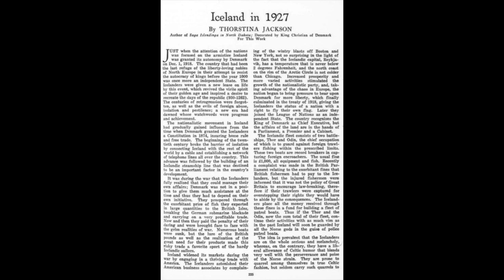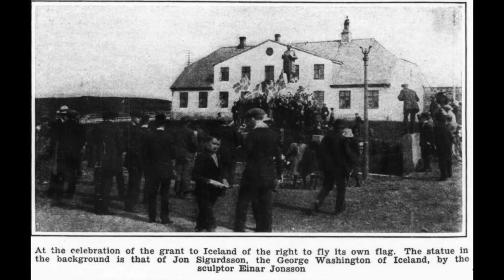"Iceland In 1927" (Current History, May 1927)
I have a secret: I'm obsessed with Iceland. And I'm so happy I finally have an excuse to talk about it on this channel.